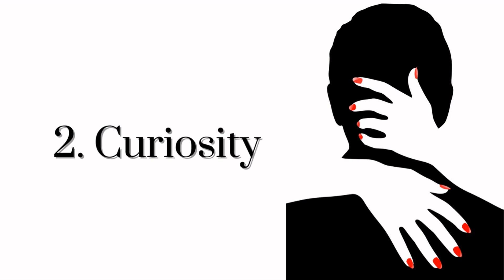5 Traits Women Will Want You For 100%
In this video we will talk about traits that attracts women,
What attracts women ultimately goes far beyond looks and money. Real, lasting attraction isn’t about what you have – it’s about who you are. And the more you work on becoming a better you, the easier it’s going to be to attract women.

Best Regards
psyHOWlogy

0:00 Introduction
0:08 Assertiveness
0:28 Curiosity
0:47 Emotional Presence
1:12 Stability
1:36 Equality